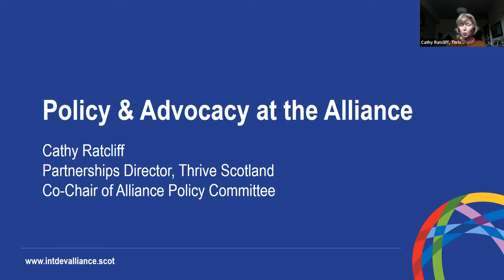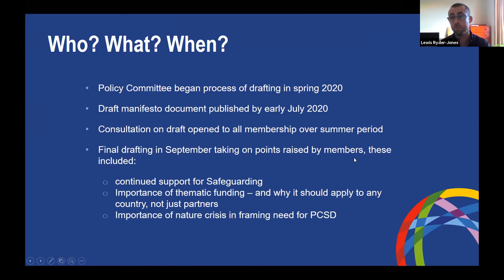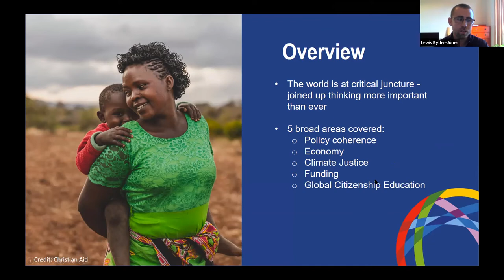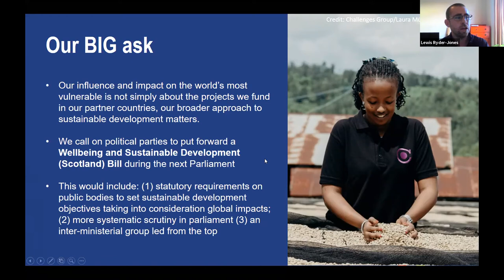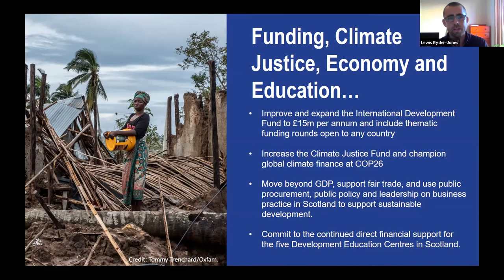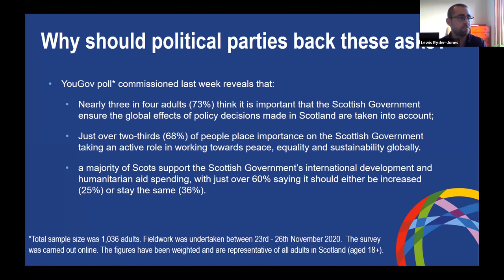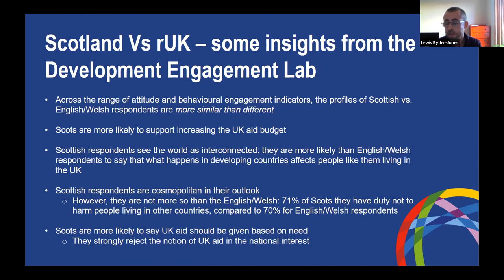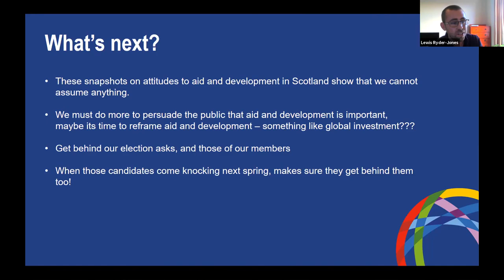Our 2021 Policy & Advocacy Priorities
At our All Members meeting on 2 December 2020 Cathy Ratcliff of Thrive Scotland and Lewis Ryder-Jones Deputy CEO presented our policy priorities for 2021